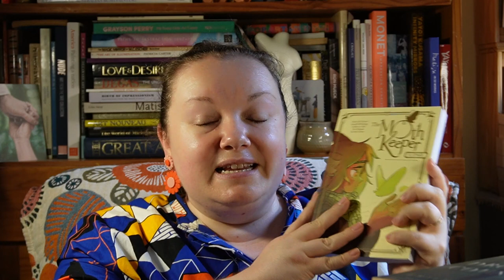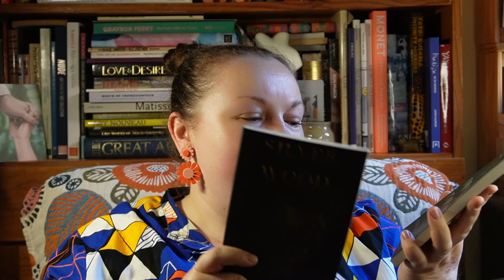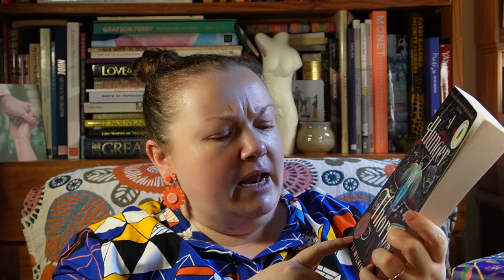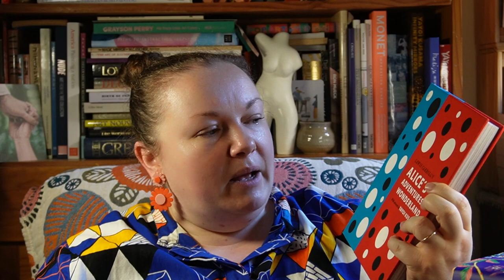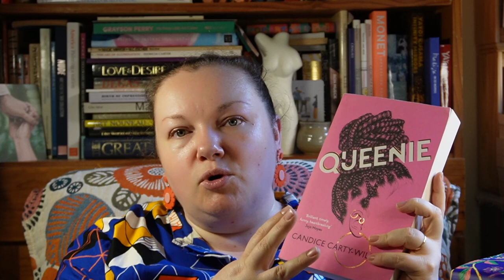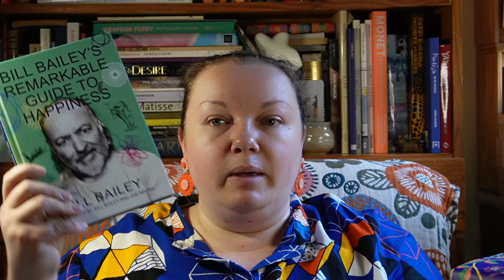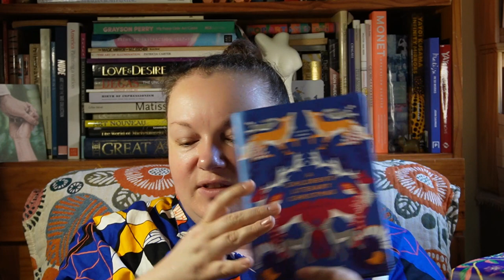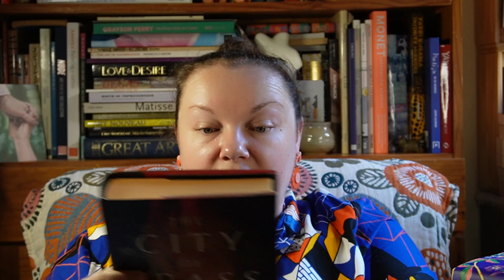March 2024 Book Haul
These are the books I mentioned in the video:
Old Masters - Thomas Bernhard
The Moth Keeper - K O'Neill
Silver in the Wood & Drowned Country - Emily Tesh
Ship in Distress - T D Baker, Maisy Osbon & A M E Smith (available
365 Poems for Life - compiled by Allie Esiri
A Hunger of Thorns - Lili Wilkinson
Alice's Adventures in Wonderland (with artworks by Yayoi Kusama) - Lewis Carroll
Open Water - Caleb Azumah Nelson
Queenie - Candice Carty-Williams
The Luminous Solution - Charlotte Wood
Bill Bailey's Remarkable Guide to Happiness - Bill Bailey
A Children's Literary Christmas - edited by Anna James
The City of Brass - S A Chakraborty